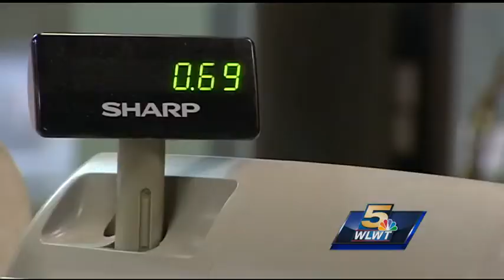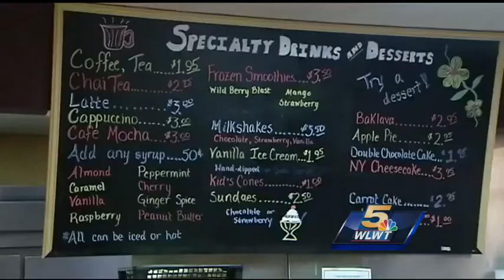President Obama discusses economic growth in State of Union Address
Under the president's proposal, a full-time minimum wage employee would see a $6,000 annual raise before taxes.